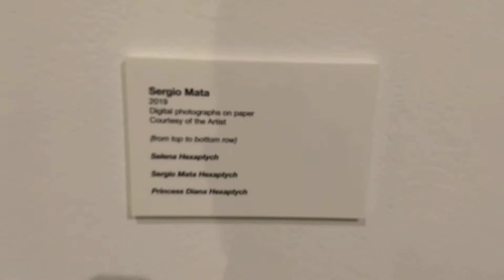Sergio Mata Art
Art by Sergio Mata

Centro De Artes Gallery